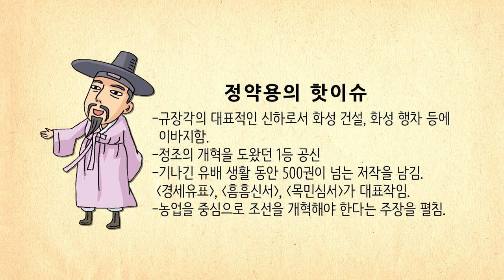[생방송 한국사] 정약용